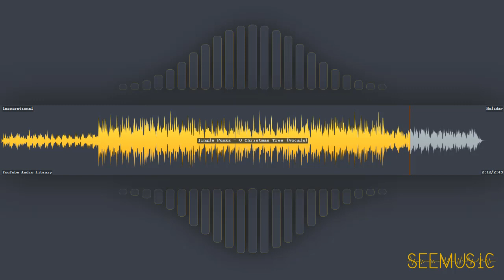O Christmas Tree (Vocals) - Jingle Punks | Holiday | Inspirational | Free Music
HAVE FUN!

# Information
* Title: O Christmas Tree (Vocals)
* Artist: Jingle Punks
* Genre: Holiday
* Mood: Inspirational